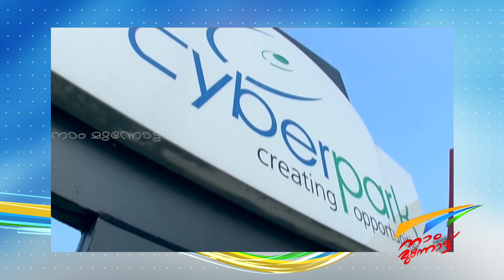NAMMUNNOTTU EPISODE 66